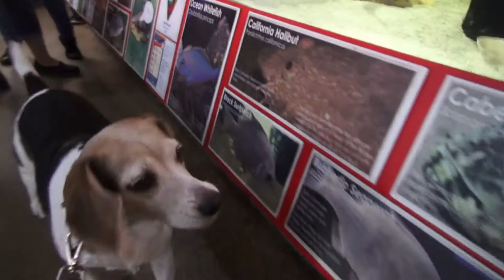Emily the Beagle Santa Monica Aquarium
Emily the Beagle hits the Santa Monica Pier for a day at the Aquarium.